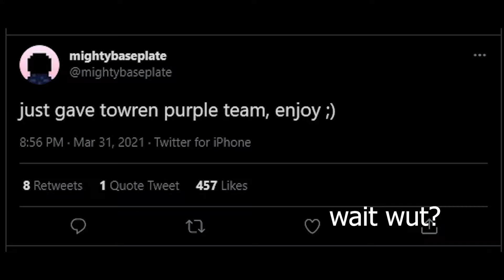when mighty gives u purple team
thanks mighty